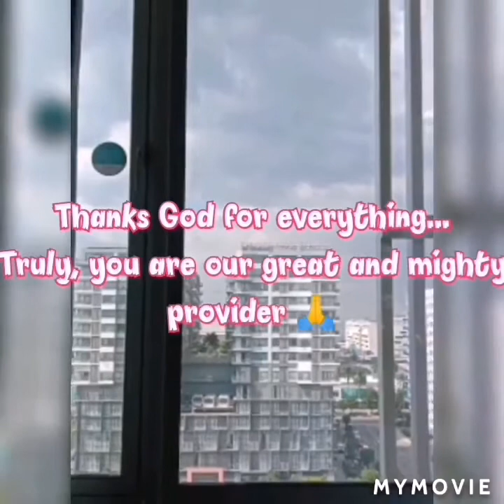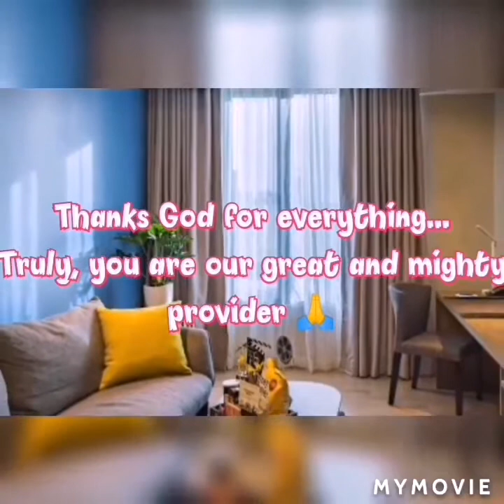Enjoyed One Day Quarantine... Citadines Bay City Manila